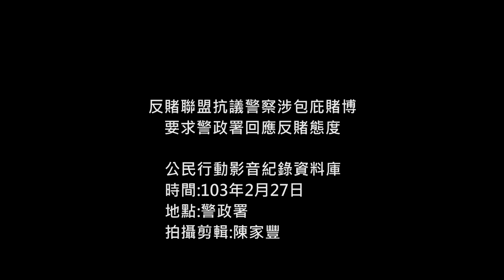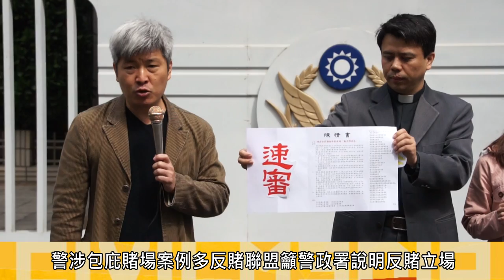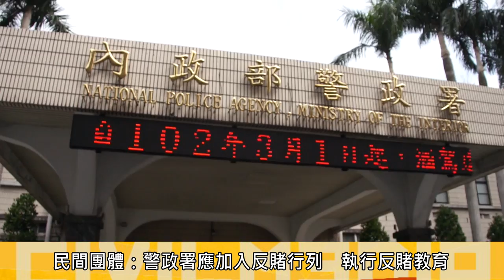2014.02.27反賭聯盟抗議警察涉包庇賭博 要求警政署回應反賭態度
27日上午，反賭聯盟來到警政署前召開記者會，指出去年八月刑事局長主秘徐瑞山在內5名中高階警官，因涉嫌插股，包庇賭場被移送板橋地檢署。
反賭聯盟執行'長何宗勳表示，98至100年警政署內部統計，員警涉嫌包庇賭博電玩、職業賭場案件數，包庇案件就有17件，涉案員警高達64人，要求警政署說明對賭場設置的立場與提出管理政策。
出面接收陳情書的刑事局偵查科長林信雄回應，警政署就治安維護立場，反對將賭博合法化，任何人若設立賭場，無論身份，將依法取締到底，警政署內並
無反賭聯盟所提的「刑事警察退休聯誼會」，該組織也不是屬於正式的社團團體。